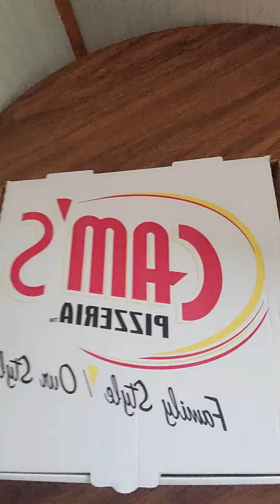Seneca Lodge Morning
pardon my hair